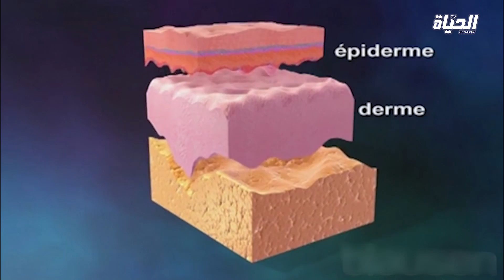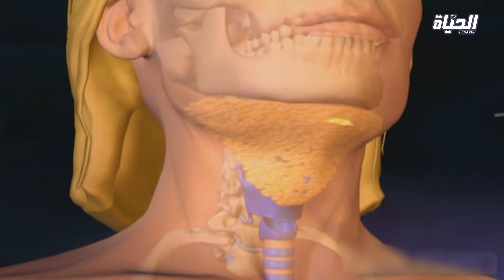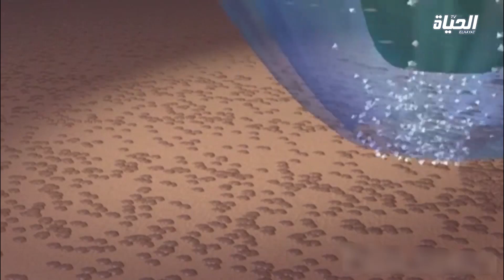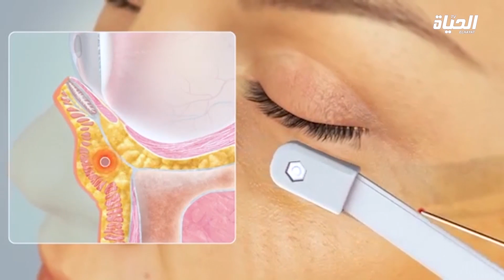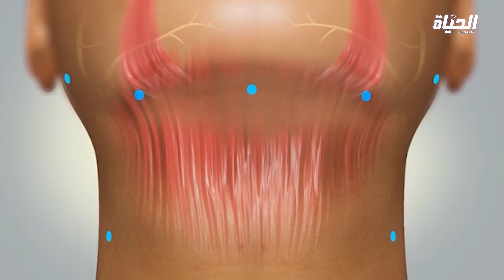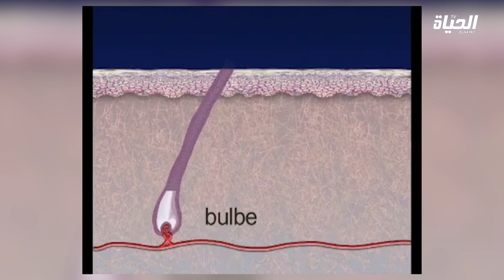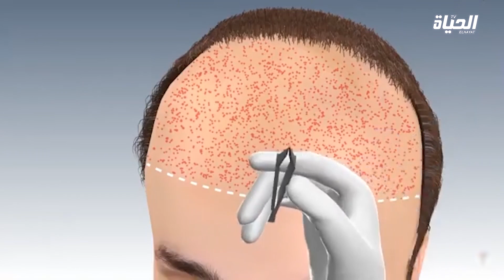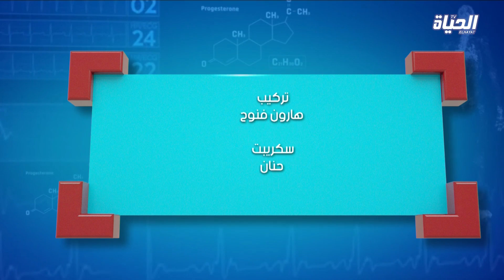الصحة صكان l 22/01/2022